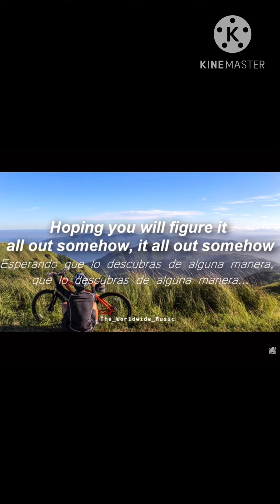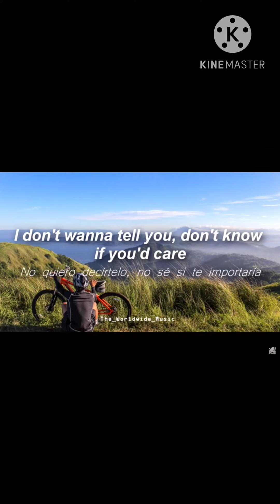Honeycomb-frigga sped up